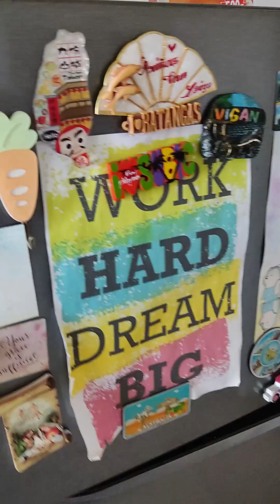Frozen Siomai Recipe pang negosyo o pang baon sa school | Frozen Siomai ni Adel and Kelly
hindi po masarap ang gumawa pero masarap ang nagawa

para po sa mga ayaw na mag gawa pwede po tayo mag order sa amin po
message or comment po